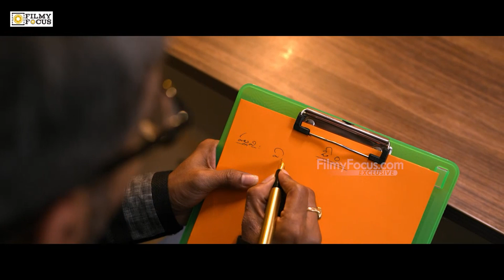SPARK Movie First Song Announcement | Vikranth | Ananth Sriram | Filmyfocus.com